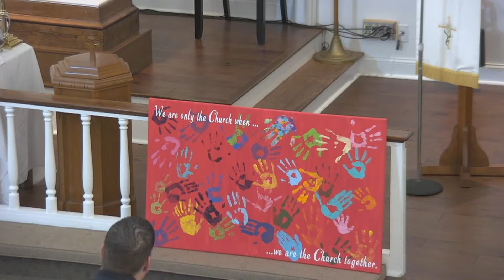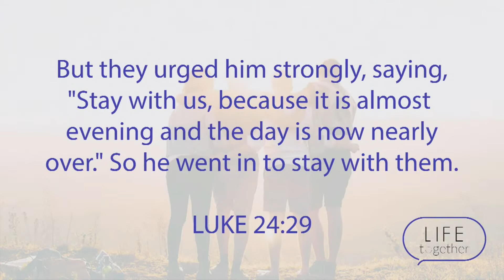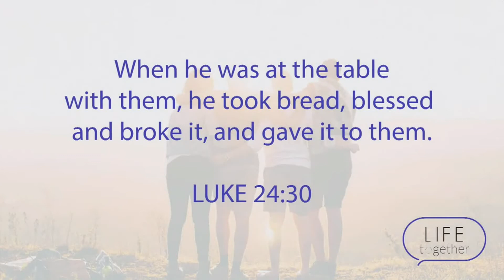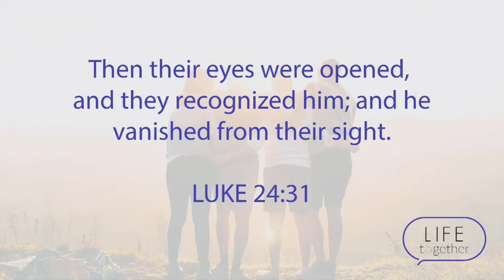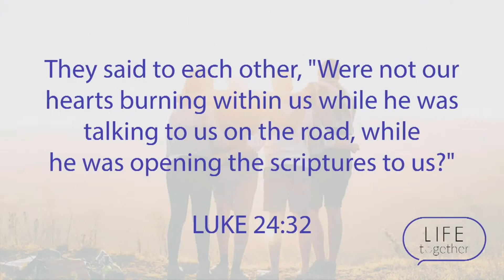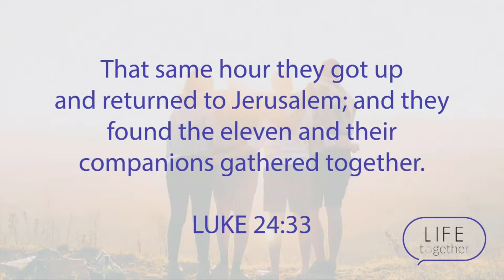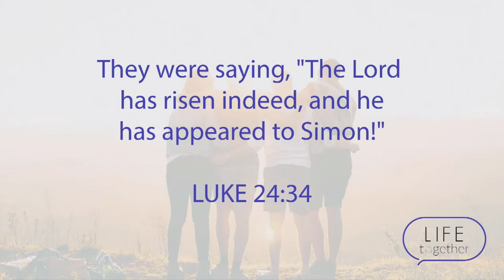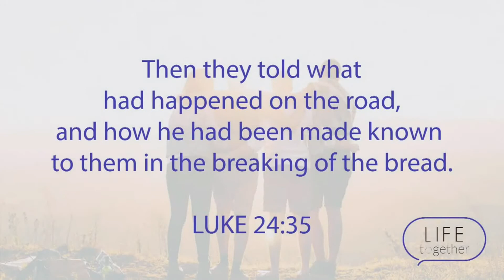LIFE TOGETHER CHRISTIAN WORSHIP